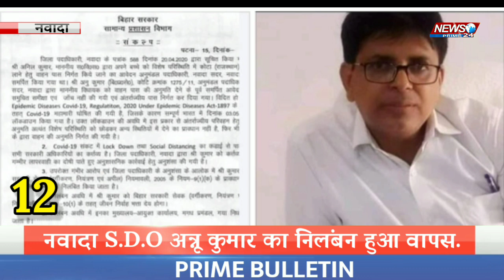7 May 2020 बिहार की तमाम मुख्य खबरें || Bihar bulletin || Bihar corona update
7 May 2020 बिहार की तमाम मुख्य खबरें || Bihar bulletin || Bihar corona update || Bihar bulletin ||